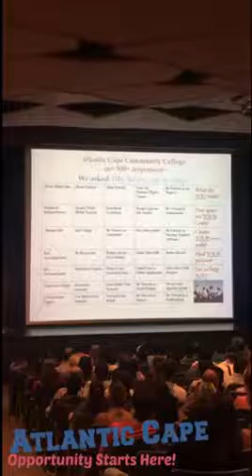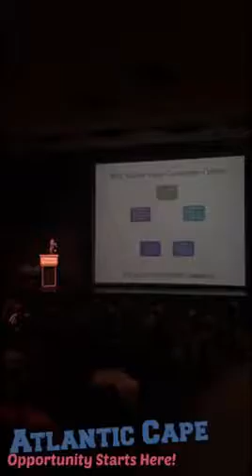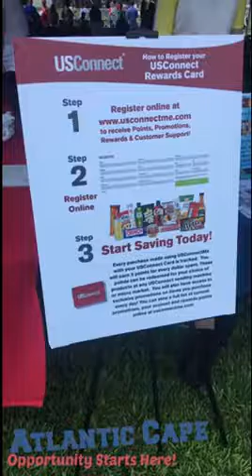2016 Atlantic Cape New Student Day Snap Story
New Student Day was held Thursday, Aug. 4, at the Mays Landing Campus.